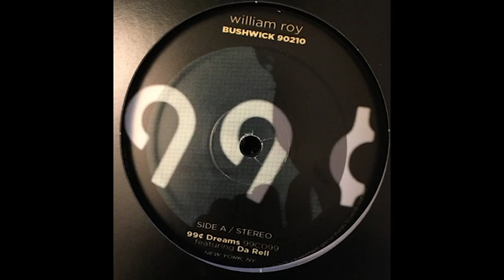William Roy - Bushwick 90210 - AA (no sleep mix)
Copyright 99¢ Dreams Records // New York, NY